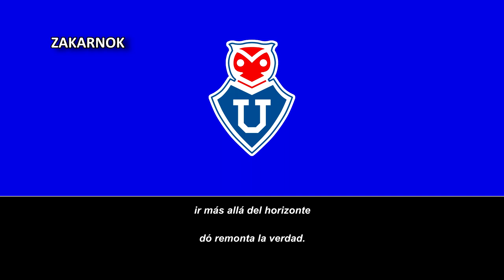Himno del Club Universidad de Chile (Versión del 1960)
Página oficial del club:
El Club Universidad de Chile es un club de fútbol profesional de Chile con sede en Santiago. La actual concesionaria del club, Azul Azul S.A., establece que fue fundado el 24 de mayo de 1927, sin embargo, distintos autores e investigadores señalan que la fecha de fundación corresponde al 25 de marzo de 1911.

Inscrito en la Asociación de Football de Santiago (AFS) desde 1912, como «Club Atlético Internado», el club fue parte de un proceso de fusión con otras ramas deportivas entre 1927 y 1928, integrando al denominado «Club Universitario de Deportes de Chile», conocido también como «Universitario». Luego, desde 1934, pasó a ser la rama de fútbol del «Club Deportivo de la Universidad de Chile», bajo el alero de la casa de estudios homónima, con la cual se mantuvo ligada hasta 1980, luego de constituirse como «Corporación de Fútbol Profesional de la Universidad de Chile» (CORFUCH). Tras la quiebra de esta última en 2006, el club es administrado desde 2007 por la sociedad anónima «Azul Azul S.A.» bajo un sistema de concesión.

El color que identifica al club es el azul. En tanto, su escudo representa la imagen de un chuncho (o mochuelo), cuyo origen se remonta al Club Náutico Universitario, una de las instituciones que se fusionó con el Internado F. C. en 1928 para dar origen a Universitario.

El club es unos de los más campeonados del fútbol chileno con un total de varios títulos de la liga y copa del dicho país, y, a nivel internacional, ha sido el único equipo chileno en ganar la Copa Sudamericana en 2011,13​14​ de manera invicta y como el mejor campeón en la historia del torneo y el segundo de los organizados por la Confederación Sudamericana de Fútbol, con un rendimiento del 89 %.

El club ejerce de local en el Estadio Nacional Julio Martínez Prádanos, recinto de propiedad estatal ubicado en la comuna de Ñuñoa y que posee una capacidad de 48.665 espectadores.

Posee varias rivaldiades y derbis como el Clásico universitario o el Clásico del fútbol chileno.